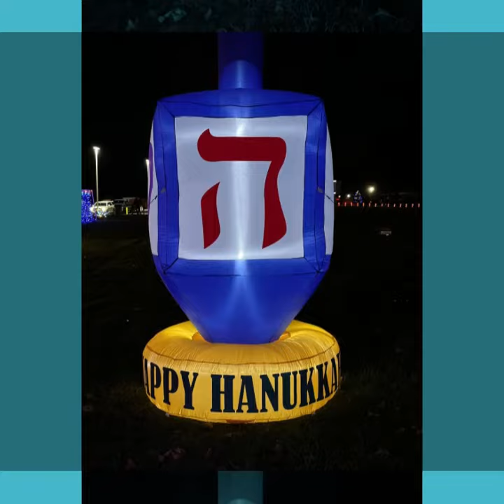Happy Holidays North!